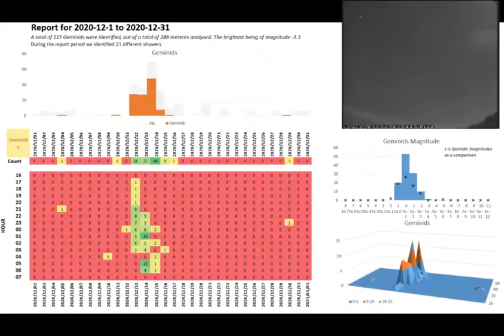Meteor Report for December 2020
This month's report is dominated by the Geminid meteor shower, which started on the 12th December and peaked on the 14th.

The meteor camera is operated by the Crayford manor House Astronomical society Dartford

Highlights:

01:10 Bright Meteor
03:00 Nice Meteor

03:20

05:44 Nice long duration meteor

09:50
10:18 very bright meteor